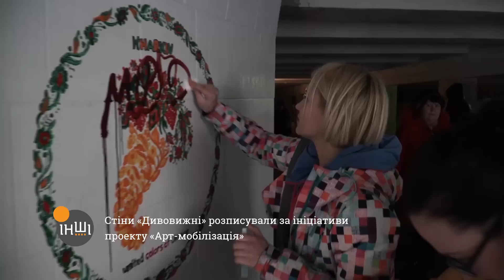Марія Насєдкіна та «Дивовижні» - Громадське.Інші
Громадська ініціатива «Дивовижні» покликана через маленькі кроки зі зміни довколишнього простору підштовхнути людей об'єднуватись в локальні громади. "Дивовижні" фарбують під’їзди, ліфти, лавки, сходи, збирають сміття. У ватазі засновників немає професійних художників чи урбаністів. Ініціатор проекту Марія Насєдкіна наголошує, що їм важливо не відновити якомога більше об’єктів, а підштовхнути це зробити якомога більшу кількість людей. У ватазі "Дивовижних" 6 людей. Решта - це просто волонтери-активісти, які час від часу долучаються до змін. Ініціатива вже змінила близько 30 місць і поки що не збирається спинятися.
Богдан Гдаль